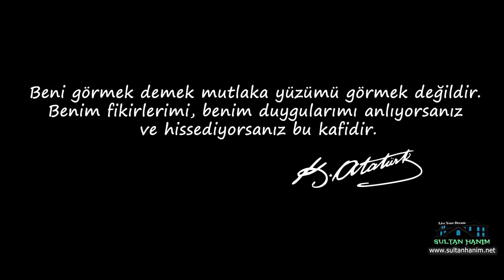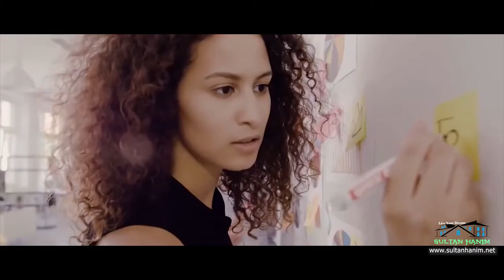Yıkın Heykellerimi - Süleyman Apaydın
Şair - Yazar Süleyman Apaydın ın eseri - Yıkın Heykellerimi muhteşem seslendirme.

 Ey milletim
Ben Mustafa Kemal'im
Çağın gerisinde kaldıysa düşüncelerim
Hala en hakiki mürşit değilse ilim
Kurusun damağım dilim
Özür dilerim

Unutun tüm dediklerimi
Yıkın diktiğiniz heykellerimi

Özgürlük hala
En yüce değer
Değilse eğer
Prangalı kalsın diyorsanız köleler

Unutun tüm dediklerimi
Yıkın diktiğiniz heykellerimi

Yoksa çağdaş medeniyetin bir anlamı
Ortaçağa taşımak istiyorsanız zamanı
Baş tacı edebiliyorsanız
Sanatın içine tüküren adamı

Unutun tüm dediklerimi
Yıkın diktiğiniz heykellerimi

Yetmediyse acısı şiddetin savaşın
Anlamı kalmadıysa
Yurtta sulh dünyada barışın
Eğer varsa ödülü silahlanmayla yarışın

Unutun tüm dediklerimi
Yıkın diktiğiniz heykellerimi

Özlediyseniz fesi peçeyi
Aydınlığa yeğliyorsanız kara geceyi
Hala medet umuyorsanız
Şıhtan şeyhten dervişten
Şifa buluyorsanız
Muskadan üfürükçüden

Unutun tüm dediklerimi
Yıkın diktiğiniz heykellerimi

Eşit olmasın diyorsanız kadınla erkek
Karaçarşafa girsin diyorsanız
Yobazin gazabından ürkerek
Diyorsanız ki okumasın
Kadınımız kızımız
Budur bizim alın yazımız

Unutun tüm dediklerimi
Yıkın diktiğiniz heykellerimi

Fazla geldiyse size
Hürriyet cumhuriyet
Özlemini çekiyorsanız
Saltanatın sultanın
Hala önemini anlayamadıysanız
Millet olmanın
Kul olun
Ümmet kalın
Fetvasını bekleyin şeyhülislamın
Unutun tüm dediklerimi
Yıkın diktiğiniz heykellerimi
RAHAT BIRAKIN BENİ

Süleyman Apaydın

FX MEDYA & Sultan Hanım Susanoğlu

Atakent mah. Alparslan Türkeş Blv. No:88
Atakent / Susanoğlu
 33990 SİLİFKE - MERSİN